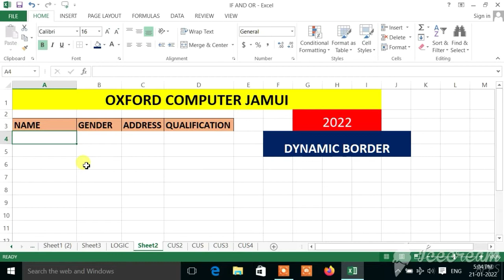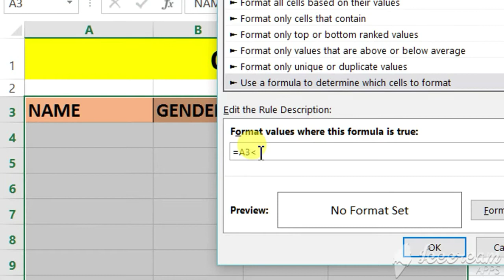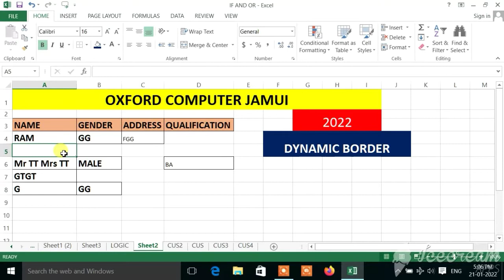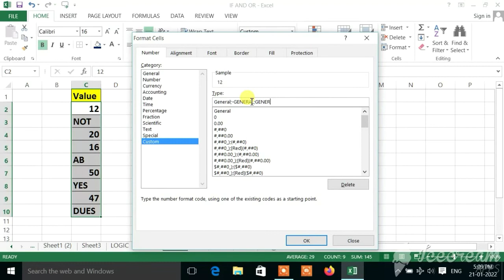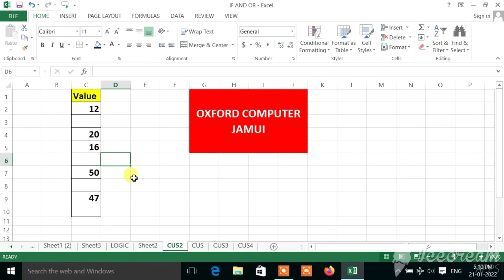Excel Sheet में Automatic Border कैसे लगाए और Excel Sheet से सिर्फ Text को कैसे Hide करे?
क्या आप Excel में 2022 का ट्रिक जानते है? Automatic Border & Hide Only Text From Excel Sheet।

गजब क्या आप 2022 का ट्रिक जानते है? Excel Tips & Tricks of 2022? Excel Amazing Tips & Tricks.

1 Excel Tips & Tricks of 2022.
2 Excel Amazing Tips & Tricks.
3 गजब! क्या आप 2022 का ट्रिक जानते है?
4 Excel Magical tips & tricks.